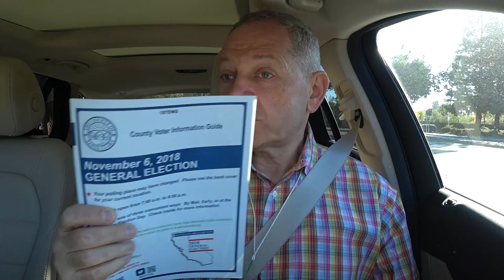США 5440: Вот, и выборы завтра - только желающих голосовать немного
Относительно немного, ожидается, что будет явка заметно выше, чем 4 года назад
Ссылки на канале SiliconValleyVoice /школа Михаил Портнов: